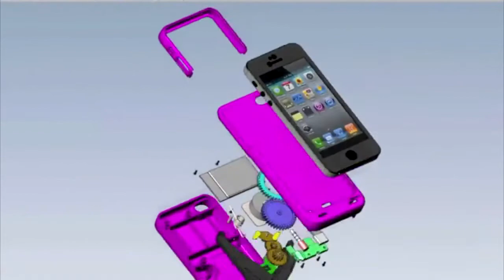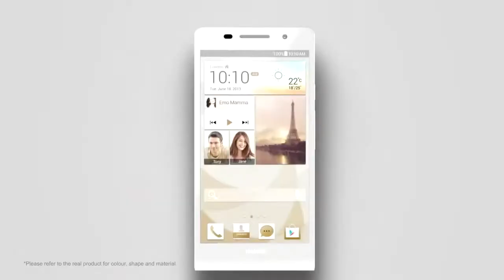Homogadget: Recarga la batería de tu iPhone con la mano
- ¿Y si pudiéramos recargar los gadgets de cocina con nuestro microondas?
-  Recarga la batería de tu iPhone con la mano
-  Ascend P6 y phablet Mate de Huawei en México

Locución: Mariana Torres e Israel Sánchez.
Realización: Arnulfo Rodríguez.
Edición: Dinorah Navarro
Guión: Jorge Bravo

Homogadget es un producto informativo de la Agencia Informativa Mediatelecom.